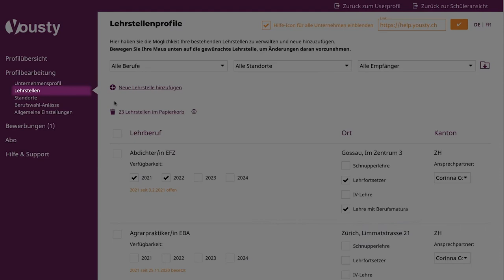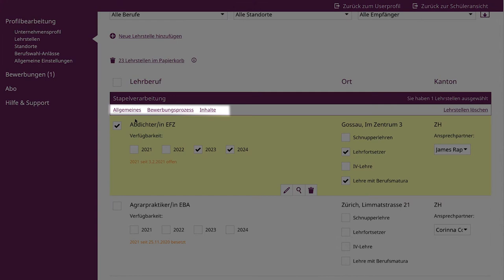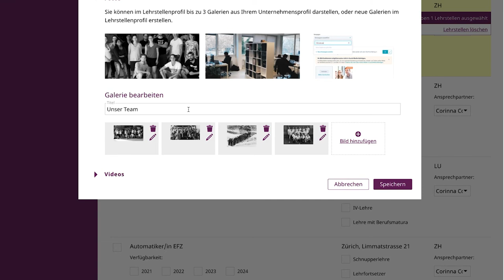Lehrstellenverwaltung | Yousty Guide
In diesem Video erklären wir Ihnen alle wichtigen Bearbeitungsmöglichkeiten Ihrer Lehrstelle*n auf yousty.ch.